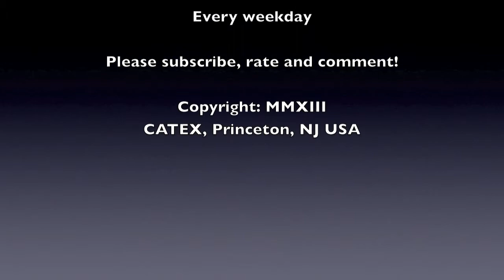CATEX News for Thursday August 1, 2013